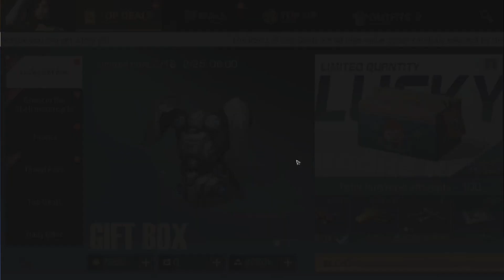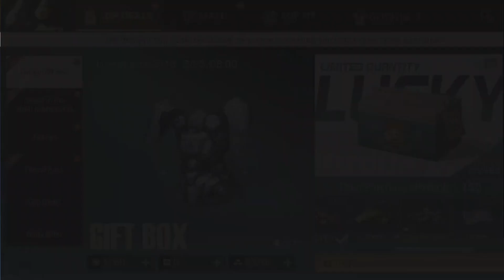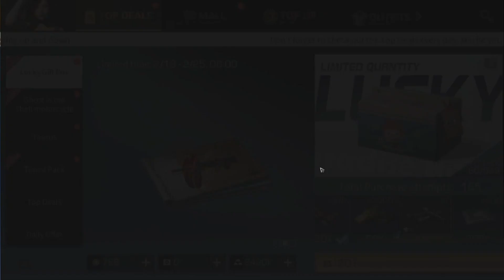[Guider of Dawn] Lifeafter Gacha Time Lucky Gift Box! What Can I Get with 7k Feds?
IGN: Dágger
Server: Charles Town
Camp: Survivo

Gaming PC Spec :
Nvidia mx250

Lifeafter fuse
Lifeafter CTC
Lifeafter Final
Lifeafter Warrior
Lifeafter Zanbato
Lifeafter Steel Shield
Lifeafter Best Aux
Lifeafter Sawblade
Lifeafter Cutting Edge
Lifeafter best Melee for Warrior
lifeafter lifeafter goldbar
lifeafter tips and trick
lifeafter steel shield
lifeafter ctc lifeafter pvp
lifeafter sniper
lifeafter sniper job
lifeafter sniper class
lifeafter unparalleled
lifeafter watchman shield
lifeafter watchman shield tips
lifeafter watchman shield review
lifeafter anti raid manor
lifeafter anti raider manor
Lifeafter turbulent city